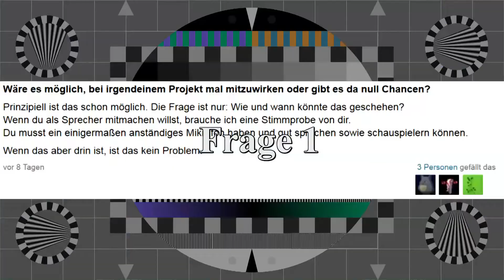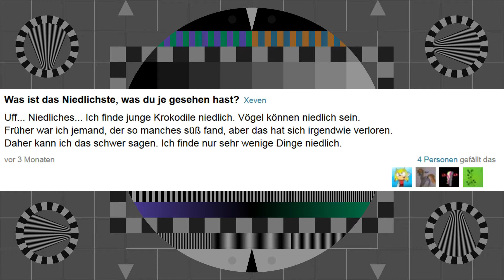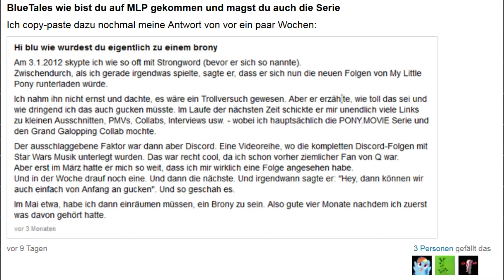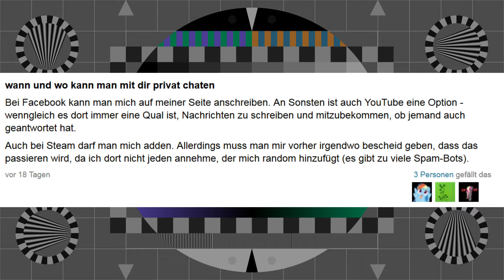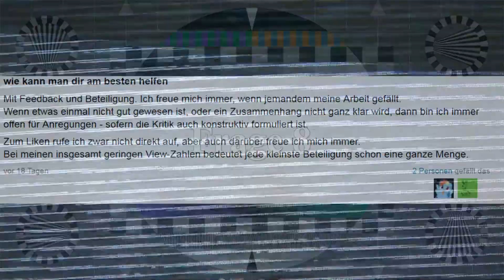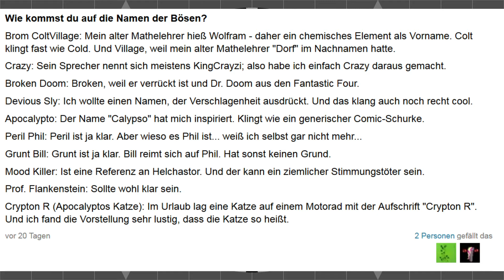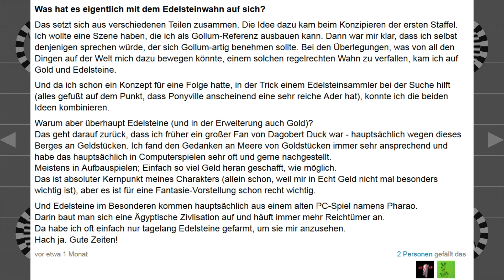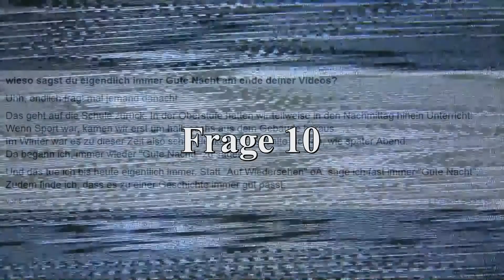700 Abonnenten Special - 11 Fragen von Ask.fm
Hallöchen!

Da es aber ja schon vor nicht allzu langer Zeit ein Special gab, habe ich mir Zeit hiermit gelassen.

Nun benutze ich den Anlass, um eine schon länger geplante Reihe zu starten. Also wünsche ich euch viel Spaß!

- Monty Python: Intermission
- BBC Sherlock: Book Crates

Alle Rechte an My Little Pony liegen bei Hasbro.
Somit natürlich auch an der Originalen BGM.